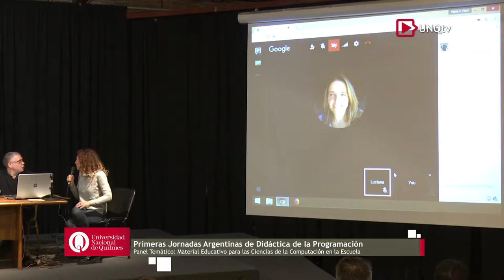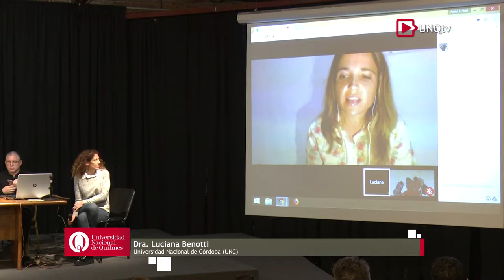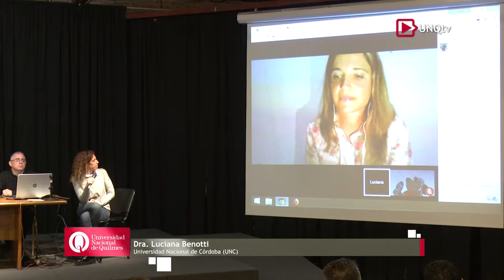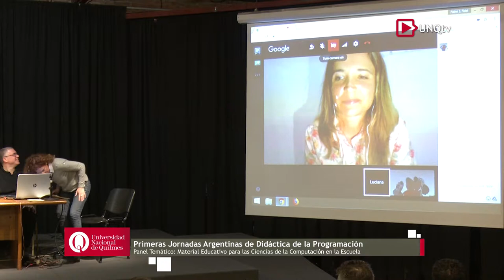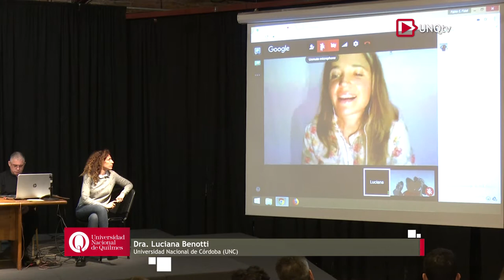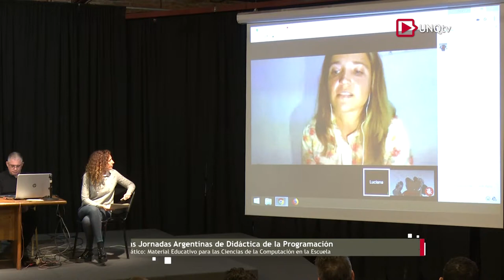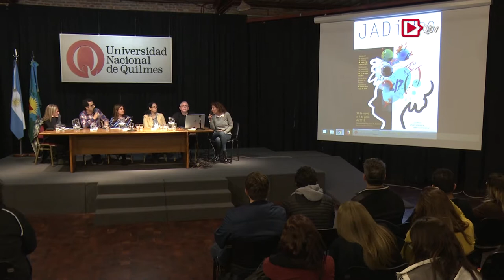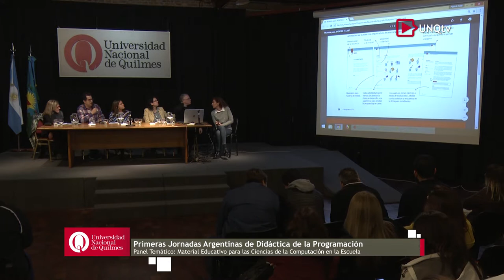Panel - Primeras Jornadas Argentinas de Didáctica de la Programación (JADIPro)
Panel temático 1: Material educativo para las Ciencias de la Computación en la escuela

 Panelistas invitados:

    Carmen Leonardi (UNICEN)

    Claudia Queiruga (UNLP)

    Luciana Benotti (UNC - vía telellamada)

    Cecilia Martínez (UNC)

    Pablo E. "Fidel" Martínez López (UNQ)

    Hernán Czemerinski (Fundación Sadosky)

    Moderadora: Vanina Klinkovich (Fundación Sadosky)